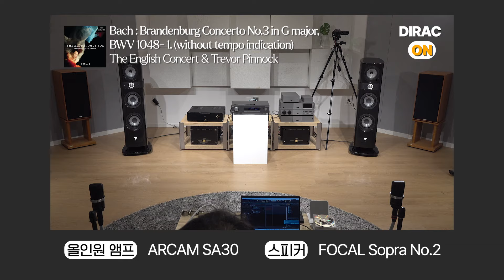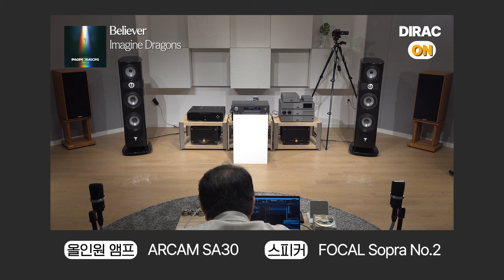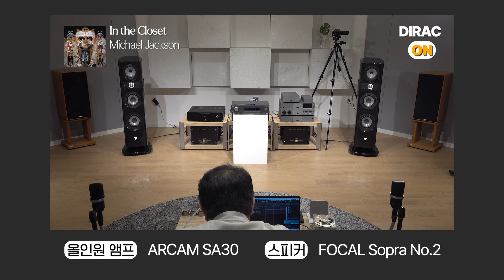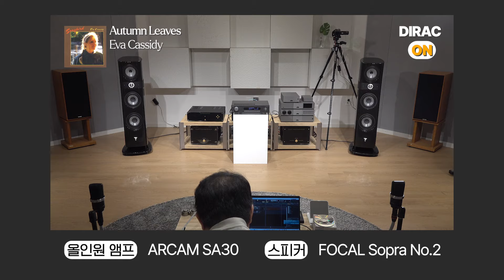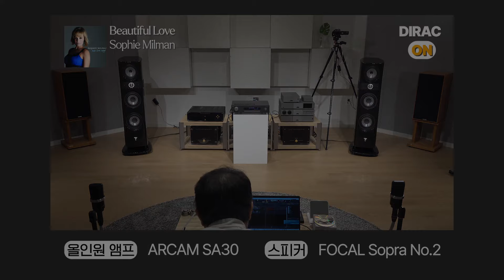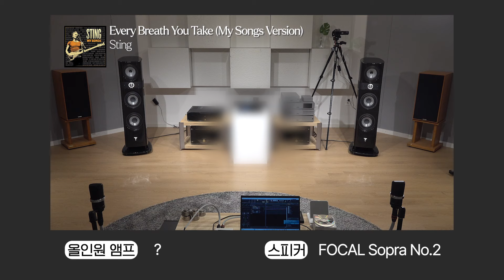비슷한 급인데 이정도까지 차이가 날줄이야!! 오토세팅 실행된 아캄의 음질을 타사 인기제품과 비교해 봤습니다. Arcam SA30 with Dirac Live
지금 역대급 조건 게릴라 이벤트 진행중 👉👉

기능도 더 많고 더 최신 제품인 자매품 AVR11 도 구경해 보세요 👉👉

(00:00) Fragile - Sting

(02:29) Every Breath You Take (My Songs Version) - Sting

(04:30) 청음평가1

(13:43) Lawns - Carla Bley

(16:07) Flamenco Sketches - Miles Davis

(18:07) 청음평가2

(22:15) Bach : Brandenburg Concerto No.3 in G major, BWV 1048- 1. (without tempo indication) - The English Concert & Trevor Pinnock

(24:12) Mozart : Piano Concerto No. 23 in A Major, K. 488- II. Adagio Leif - Ove Andsnes & Mahler Chamber Orchestra

(27:01) 청음평가3

(29:13) Diamonds - Rihanna

(31:29) Believer - Imagine Dragons

(33:00) In the Closet - Michael Jackson

(34:21) 청음평가4

(37:30) Autumn Leaves - Eva Cassidy

(39:52) Beautiful Love - Sophie Milman

(42:32) 청음평가5

(44:24) Fragile - Sting

(46:22) Every Breath You Take (My Songs Version) - Sting

(47:46) 청음평가6

안녕하세요.

감사합니다.